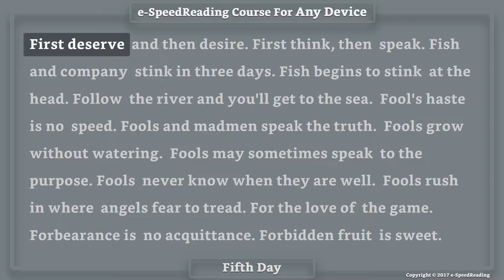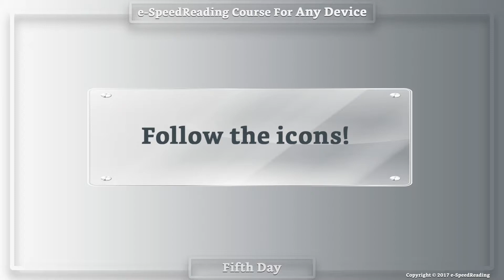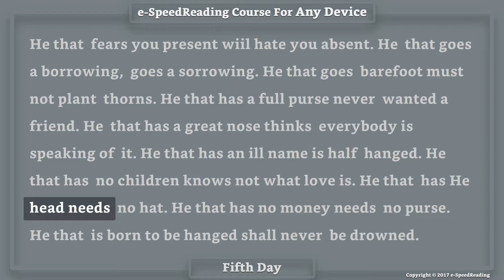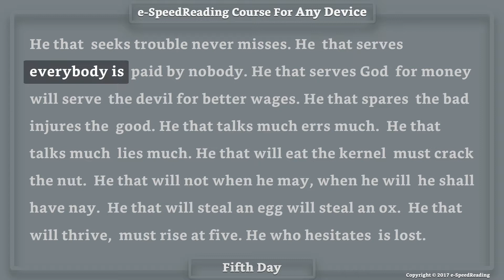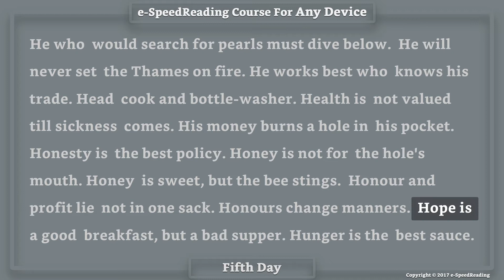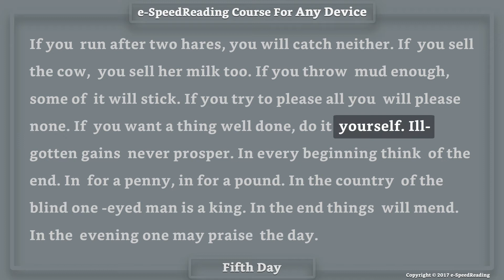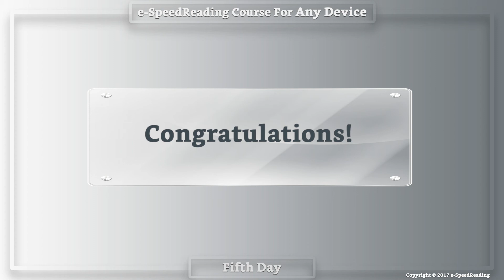#5 e- Speed Reading Course For Any Device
Hello, everybody! Welcome to e- Speed Reading course for any device by self study. Today is fifth day.

The video lesson is Full HD standard. You can watch from your a mobile phone, a tablet, a computer and TV.

You will learn how to actually read faster with no loss in comprehension! You'll increase your current reading speed by 400% with the 18-day exercise.

Come on! Let's start now!

Prepared by author of the book "e-Speed Reading For Any Device"